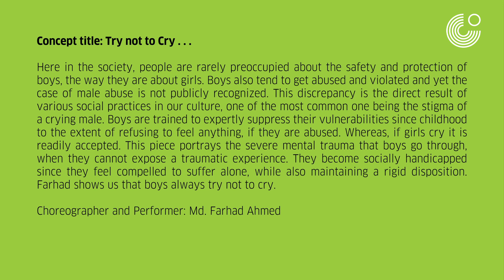Md. Farhad Ahmed I Try Not To Cry I Bangladesh Shilpakala Academy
The Contemporary Dance Festival 2018 was organised under the Young Choreographers’ Platform 2018 project, initiated by Goethe-Institut Bangladesh in cooperation with the Bangladesh Shilpakala Academy.

Young Bangladeshi choreographers, accompanied by their fellow dancers, brought performances to the stage.

Choreographer & Performers: Md. Farhad Ahmed
Artistic Director: Thomas Bünger
Technical Director: Fiaz Zahir
Artistic Director's Assistant: Rezwan Pervez
Technical Director's Assistant: Tahnun Ahmedy

Visual Direction: Al Masum Shobuj
Videography: Julian Jitu I Shadat Bappy I Ismail Emon
Technical Support: Jolchobi Production